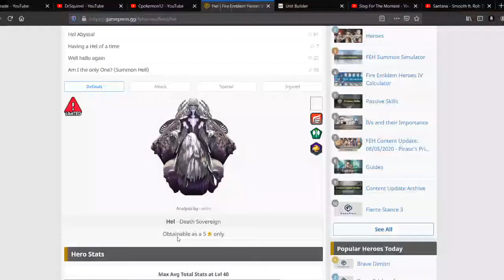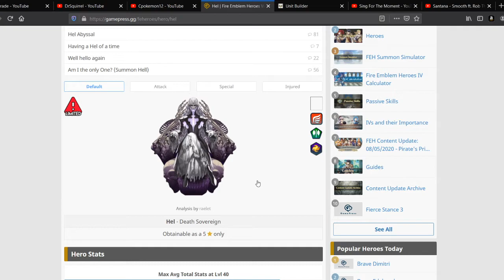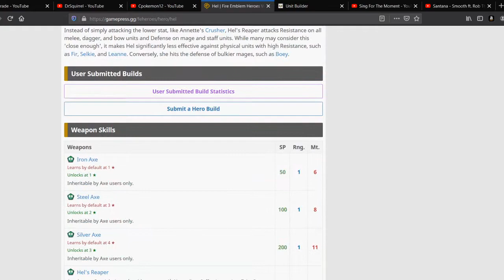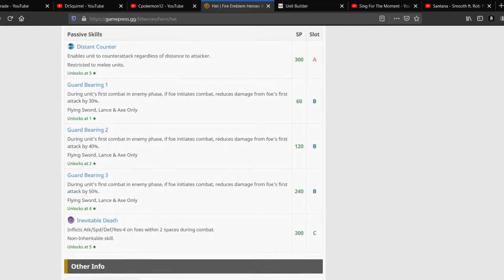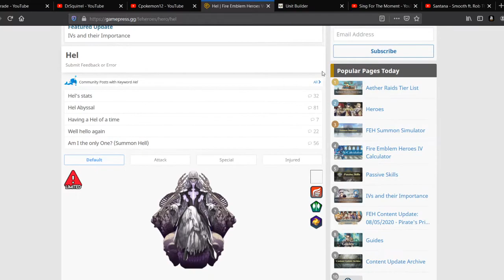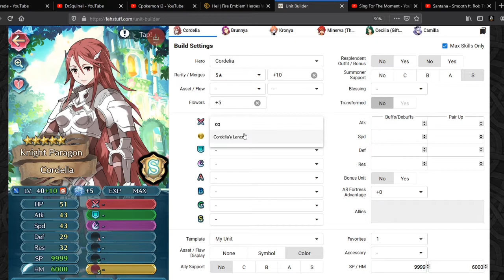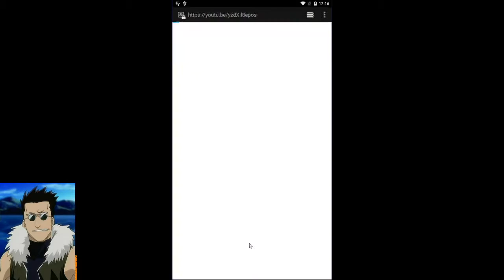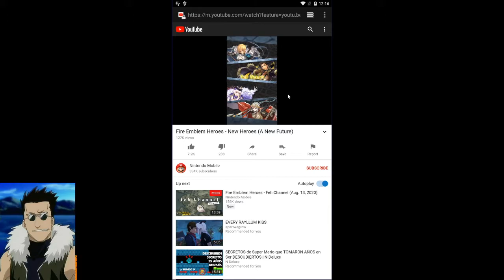Feh Discussion: New Age for Fliers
Today I'll be rambling about some of the new changes being made to the game, some of the new units, and some of the new skills being added and how they affect fliers, flier balls and AR.

As always check out these other channels for more Feh content